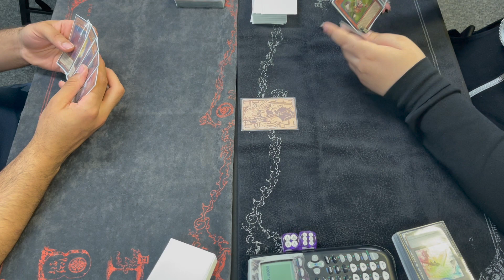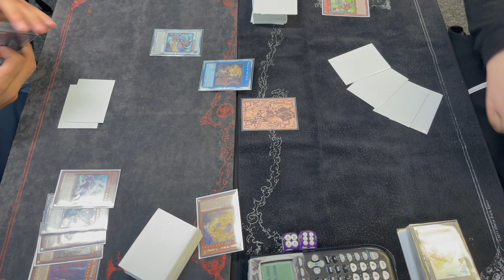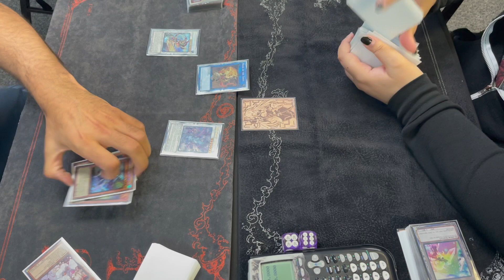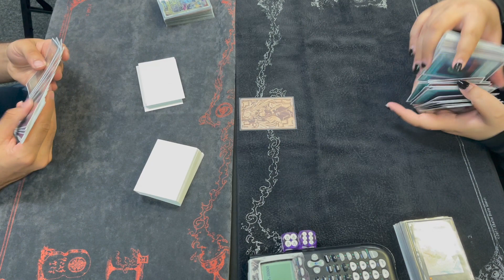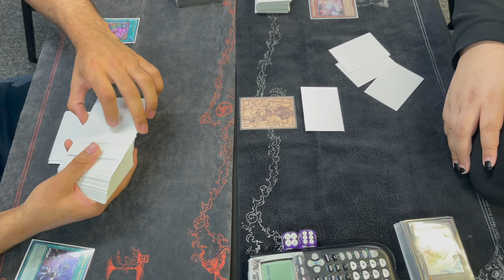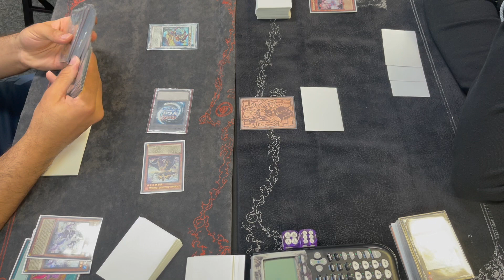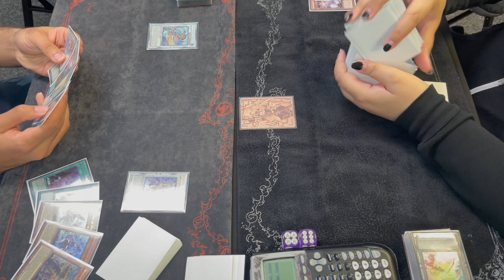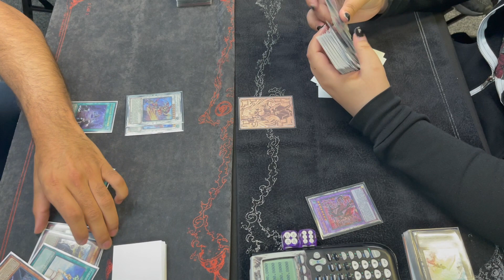Yu-Gi-Oh! - Swordsoul Vs. Despia Match 1 Game 2 & 3